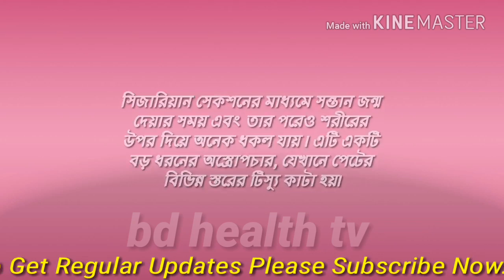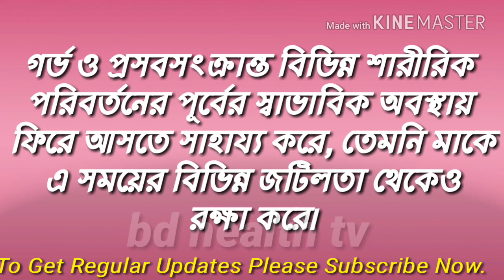সিজারিয়ানের পর মায়ের যত্ন,সন্তান জন্মের পর মায়ের যত্ন, Mother care after Caesarean, mother care,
সিজারিয়ানের পর মায়ের  যত্ন,সন্তান জন্মের পর মায়ের যত
Mother care after Caesarean, mother care after birth, bd health tv,
একজন গর্ভবতী মহিলার বাচ্চা গর্ভে থাকাকালীন যেমন তার যত্ন নিতে হয় সবার থেকে আলাদাভাবে , ঠিক তেমনি সন্তান প্রসবের পর বিশেষভাবে তার যত্ন নিতে হয়  যেন সে তার আগের  স্বাভাবিক অবস্থায় ফিরে আসে। প্রসব পরবর্তী ৬-৮ সপ্তাহ সময় একজন মায়ের জন্য অতি গুরুত্বপূর্ণ সময়। প্রসব পরবর্তী দিনগুলো মা এবং পরিবারের অন্যান্য সদস্যদের জন্য খুবই চ্যালেঞ্জিং বিশেষ করে মায়ের যদি সিজারিয়ান হয়। সিজারিয়ানের পর মায়ের যত্ন নিয়েই আজকের আলোচনা।
সিজারিয়ান মায়ের খাবার
সিজারের পর সহবাসের নিয়ম
সিজারের পর রক্তপাত
সিজারের পর বেল্ট
সিজারের পর ব্যাথা
সিজারের পর ইনফেকশনের লক্ষণ
নবজাতকের মায়ের খাদ্য bd health tv
সিজারের পরের যত্